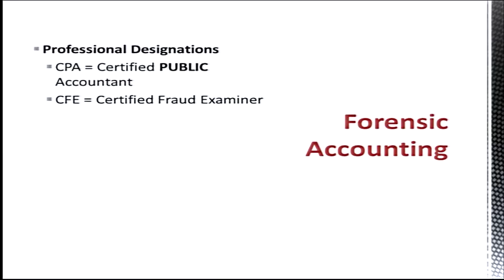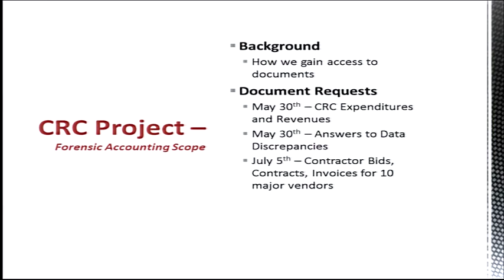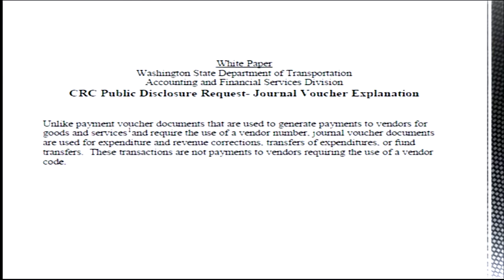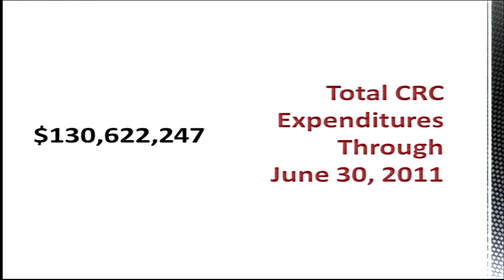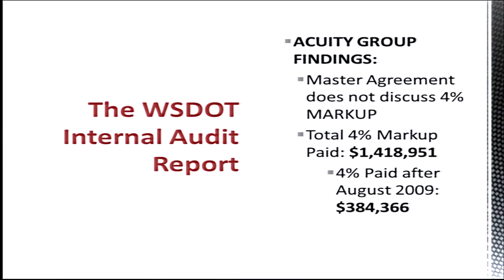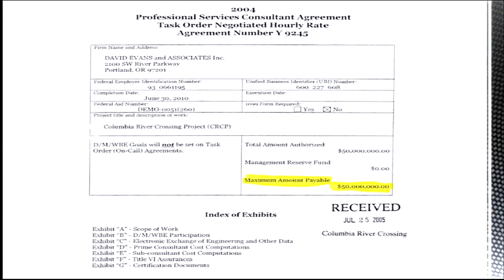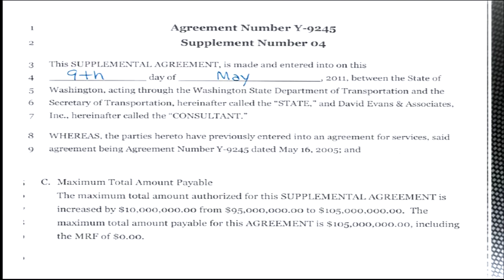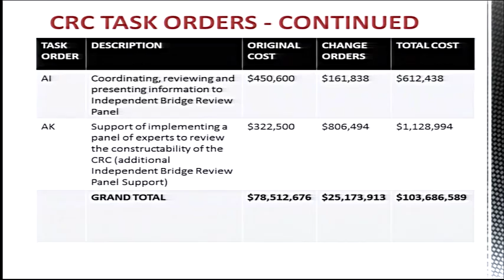Forensic Accountant Tiffany Couch discovers more irregularities with CRC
At Bridging the Gaps 2, Oct. 8, Vancouver-based forensic accountant Tiffany Couch gave an update of her analysis of financial documents related to the Columbia River Crossing Bridge and Light Rail project since first bringing revelations about the CRC's poor accounting practices during...